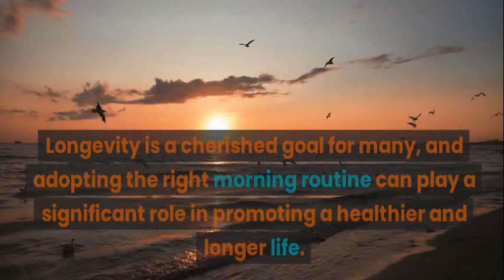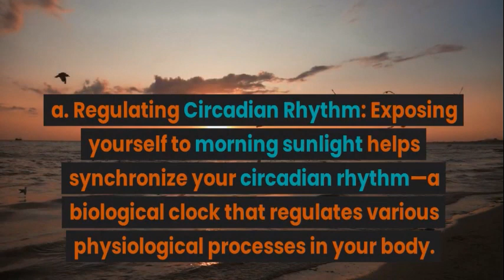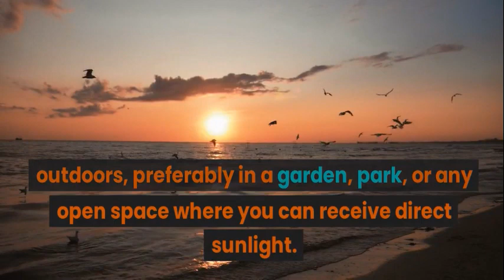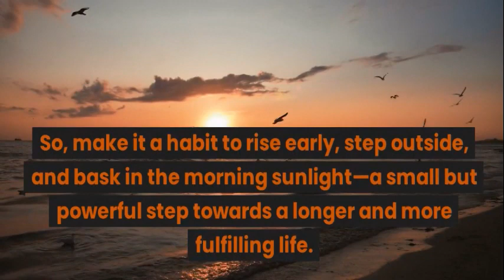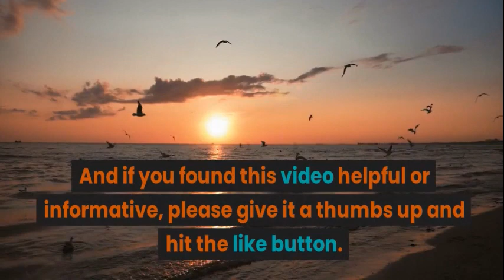Neuroscientist The First Thing You Should Do EVERY MORNING For Longevity!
The First Thing You Should Do EVERY MORNING For Longevity! Unlocking Longevity: Embrace the Neuroscientist-Backed Morning Habit for Optimal Health. Discover the Power of Morning Sunlight Exposure to Regulate Circadian Rhythm, Enhance Mood, Boost Cognitive Function, and Stimulate Vitamin D Production. Start Your Day with Nature's Gift for a Longer, Healthier Life. Step Outside and Embrace the Sunrise for Your Well-Being.

Recommended Programs for Personal Growth and Happiness:
The Amazing You